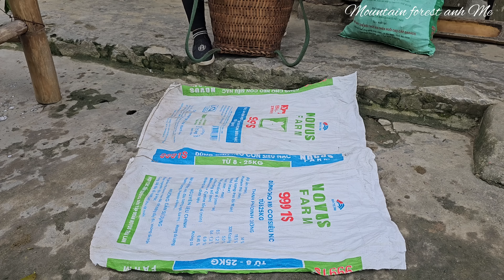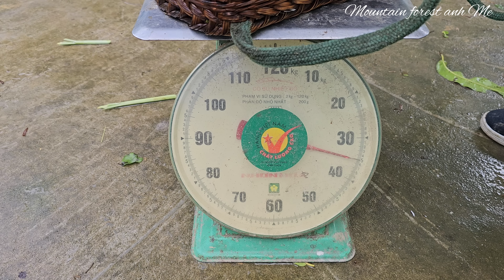Harvest BoBo fruit to sell | Mountain Forest and Me(EP.69)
Hello everyone, I wish you all the best. My video talks about daily life in the mountains after leaving the city to return to my hometown to build a new life, please subscribe to my channel to support me. Thank you, I hope you enjoy watching the movie